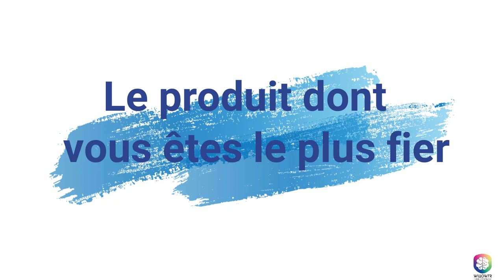Un café avec WILLOW - La plus grande fierté de Julien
Prenez place dans notre cuisine. On vous invite à prendre un café avec nous et en apprendre plus sur notre entreprise. Mettez-vous à l'aise, discutons.
Dans cet épisode, Julien répond à la question "Quelle est votre plus grande fierté ?" :)
WILLOW est un éditeur de logiciels de gestion commerciale basé à La Réunion. Forte de 18 ans d'expérience, notre entreprise accompagne chaque jour les entreprises locales (et d'ailleurs) dans leur développement. Notre équipe de 8 collaborateurs dynamique est animée des mêmes valeurs, au service des clients.